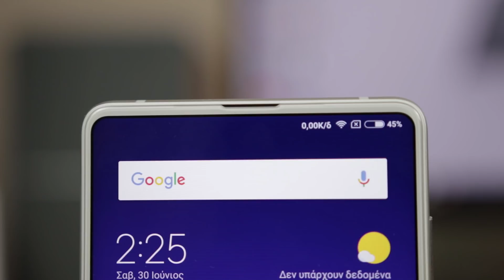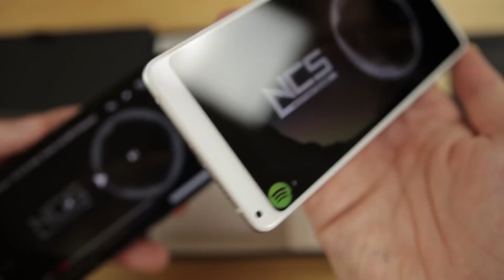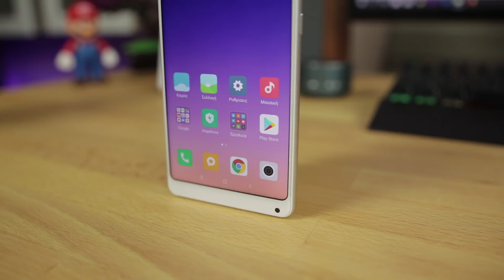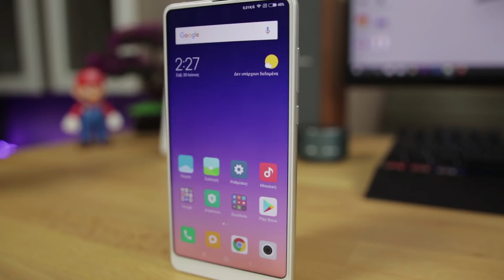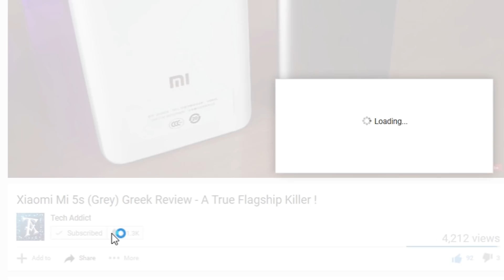Xiaomi Mi Mix 2s Greek Review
Guys, if you want to support me, I would greatly appreciate if you use any of my links to make a purchase, as I get a small commission with every sale and also the sites I collaborate would send me more products to show you.

Best Smartphones from China:
(Check the prices from both links because they are from different stores Gearbest and Banggood)

▶Xiaomi Pocophone F1 Global Version - 6GB 64GB only 266€
Κουπόνι: 9BGF164

▶Xiaomi Pocophone F1 Global Version - 6GB 128GB only 302€
Κουπόνι: 9BGF1128